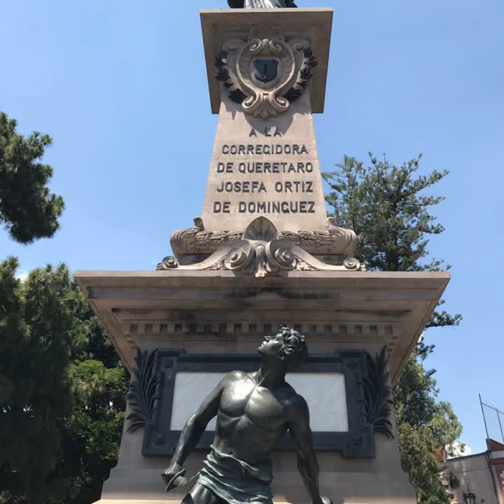MÉXICO TURISMO BIENVENIDOS ORGULLO MEXICANO FUNDADOR LIC. DELFINO CORNEJO TORRES